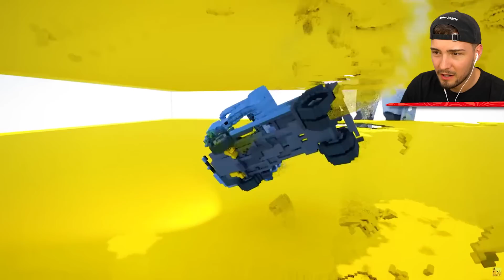AUTO vs. STORMTROOPER?! (Teardown Mods #24)